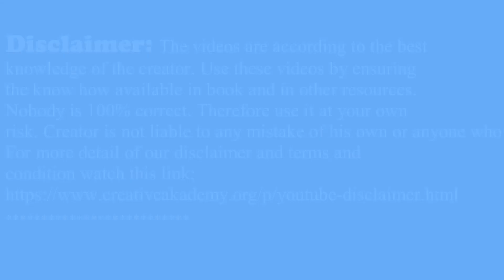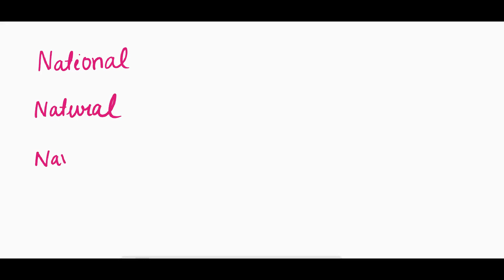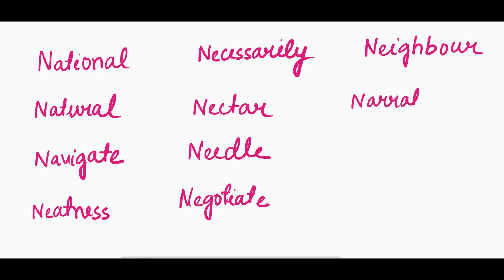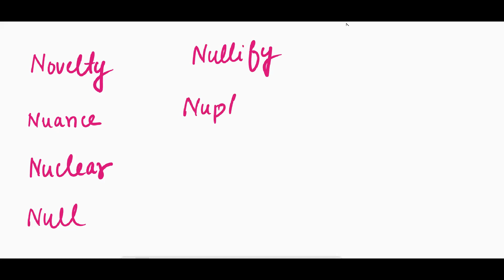39. English Dictation on Hard Words Starting with Letter N.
This video has a list of 50 English hard words. These words are also in our day to day use. So I thought to include these words. Hope this will be a further addition to the practice of English learner.
Note: Please remember. Then your comments/doubts etc will not be replied.
As per our policy, reply will  be given to Subscriber only.